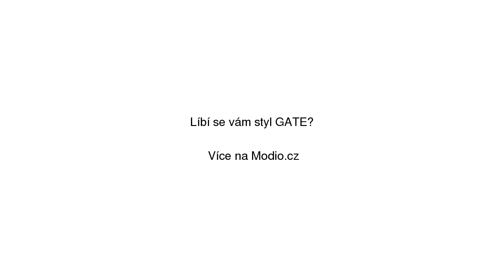GATE Chlupatá bunda bomber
GATE Chlupatá bunda bomber se slevou 49% na Modio.cz. Dámský bomber GATE Modio.cz - módní inspirace i možnost nákupu online.